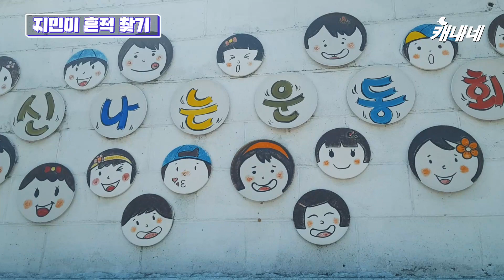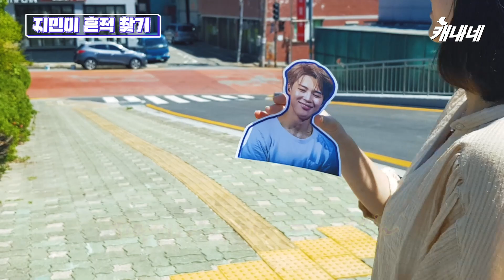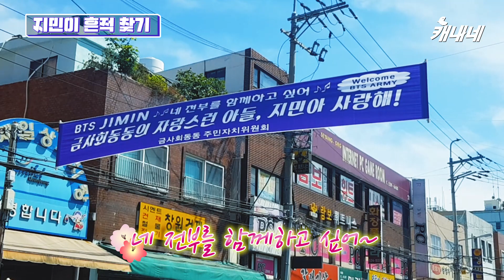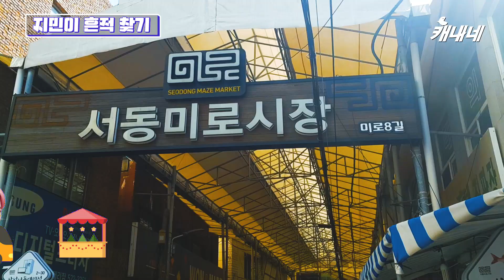(ENG SUB) BTS 지민이의 흔적을 찾아 떠난 하루 (Busan's proud Park jimin)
부산 팬미팅 티켓팅 실패후 슬픔을 달래기 위해(?)
지민이의 초중등학교 동문과 함께
그의 고향 부산 금사회동동에서  박지민의 유년기부터
학창시절까지 그의 발자취를 따라가 보았습니다.

(반응 있으면 정국이편도!)

번역 : 권세라(SARAH KWON)
한영국제회의통역사 / 통번역대학원 한영통역학과 졸업